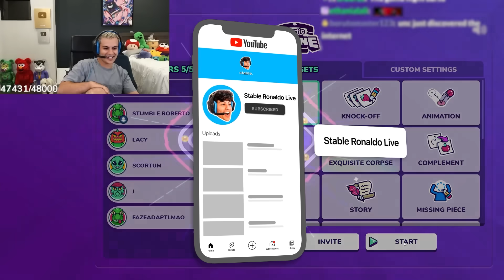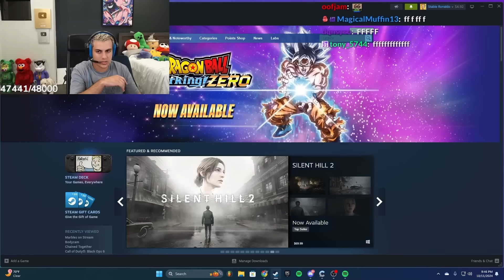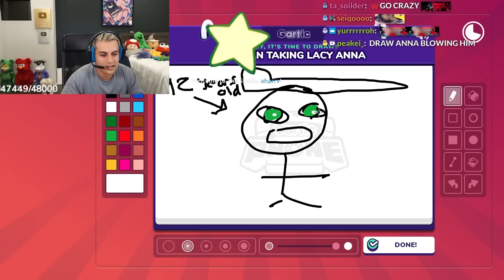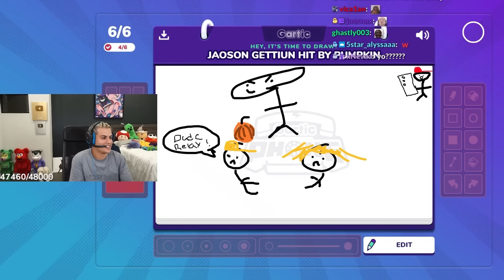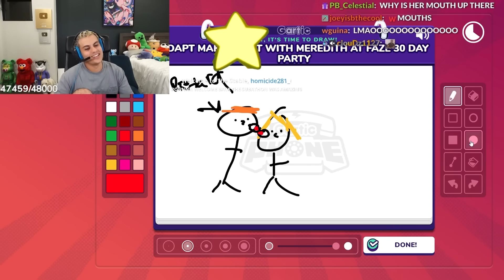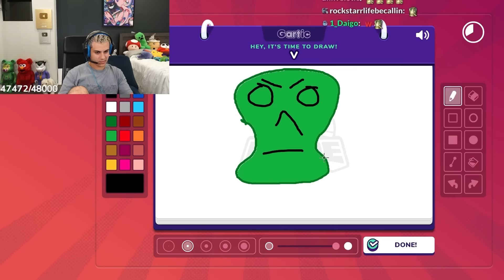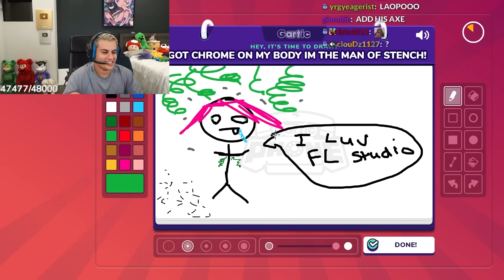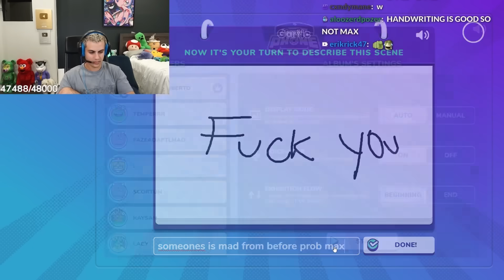FAZE CLAN PLAYS GARTIC PHONE